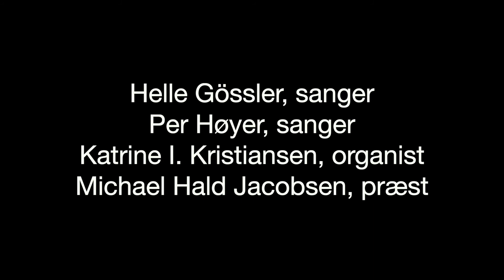1. søndag i advent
Hilsen fra Brøndby Strand kirke på 1. søndag i advent 2020